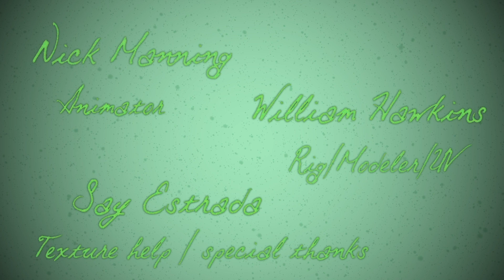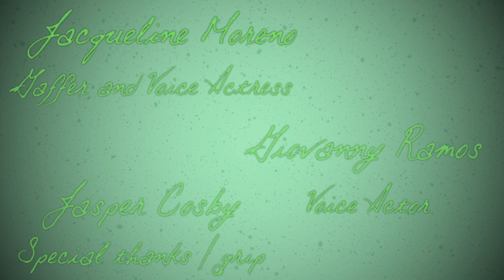Solace | VFX Senior Film SCAD 2021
A film based on the works of Sam Hensley. Inspired by David Lynch and Don Hertzfeldt.

Made in: Maya, Houdini, After Effects, Nuke, Photoshop, Procreate

I made this film to encapsulate the foundations of visual effects (i.e. compositing, modeling, texturing, simulations, and procedural animation)